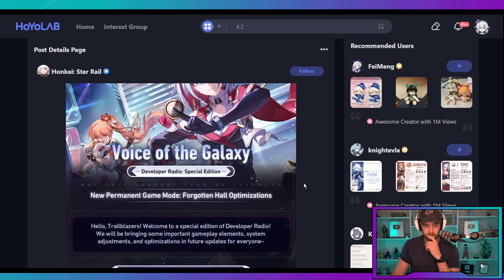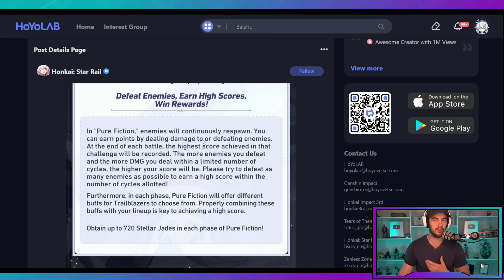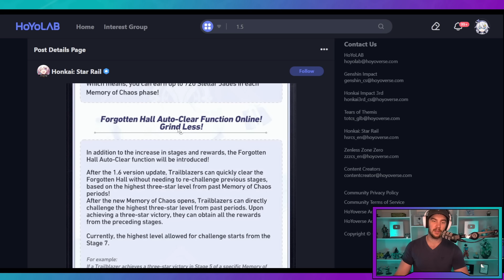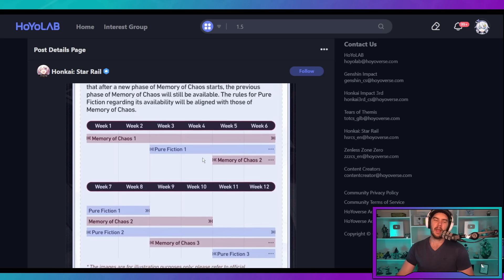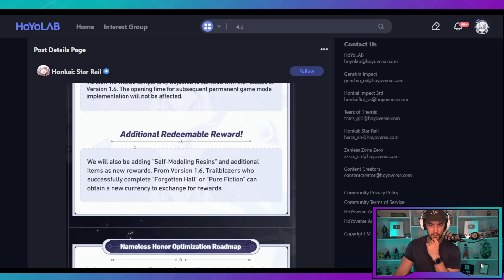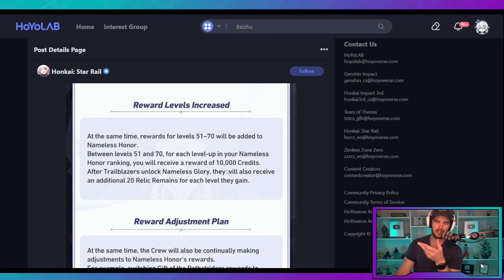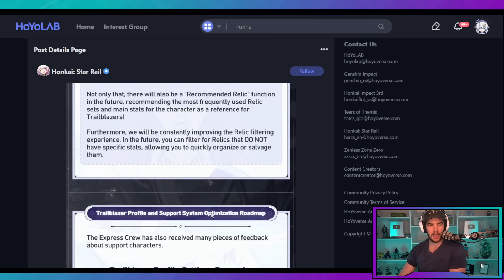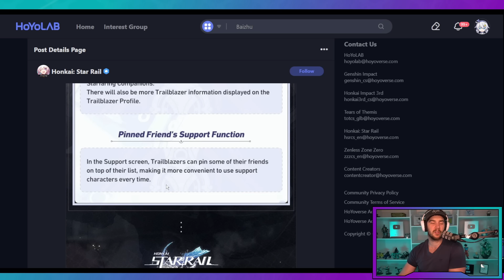NEW END GAME Mode & Much More COMING SOON!!! [Honkai: Star Rail]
Honkai: Star Rail - new end game mode and more coming in these dev notes

           ⚡ HONKAI: STAR RAIL LINKS ⚡